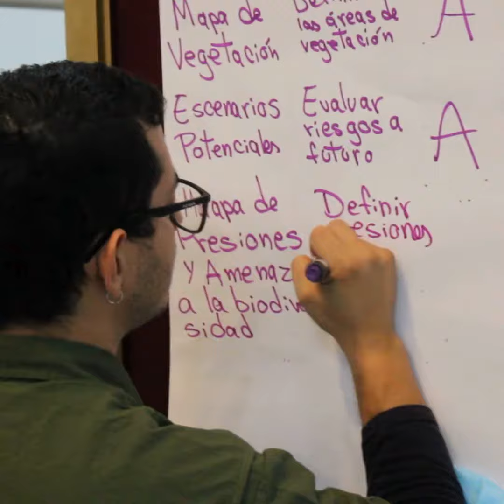Logros 2023 | Programa MapBiomas Venezuela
En 2023 fue el lanzamiento de la primera colección de mapas de cobertura y uso del suelo de MapBiomas Venezuela 🤩

Sin embargo, ¡este es solo uno de los logros del programa!... Mira el video y celebra junto al equipo todo lo que han logrado este año.